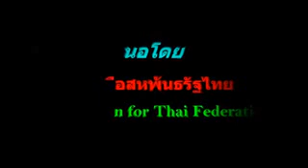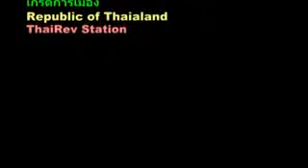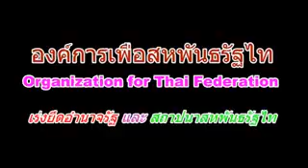ล่าสุด ! " ทักษิณ สิ้นความอดทน " รายการสามสหายไกลกังวล โดย ลุงสนามหลวง Sep 4, 2017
ขอขอบคุณ สถานี sanamluang20082008 และ FAIYEN CHANNEL และ YAMMY Revolution